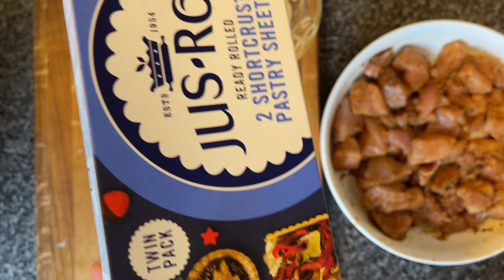Easy Chicken Bread Recipe#chicken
If you are new here so most welcome 🤗 here

Easy BRAIDED CHICKEN BREAD WITH SHORT CRUST PASTRY :

INGREDIENTS USED ;

Ready to toll short crust pastry : 2 rolls
Chicken boneless 1/2 kg
Egg : 1 big whole

White onions finely chopped : 2 big
Shredded Carrot  : 1 big
Green chillies finely chopped : 2
Nigella seeds : 1/2 tsp ( optional )

Chicken marinations spices used are :

Salt : 1.5 tsp or to taste
Ginger garlic paste : 4 tsp
Turmeric powder : 1tsp
Red chilli powder : 1tsp or to taste
White crushed pepper : 1 tsp
Black crushed pepper : 1/2 tsp
Cumin powder : 1tsp
Coriander powder : 1.5 tsp
Garlic powder : 1tsp
GARAM Masala : 1 tsp

White vinegar or lemon juice : 1tbsp

Beat an egg with pinch of sumac or peri peri salt

Garnish :

Sumac

JUST FOOD SECRETS